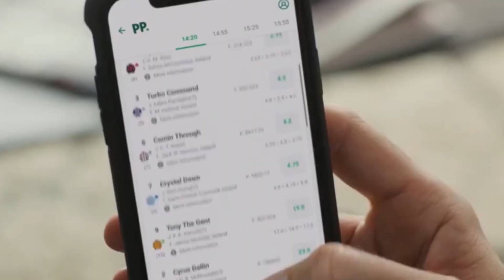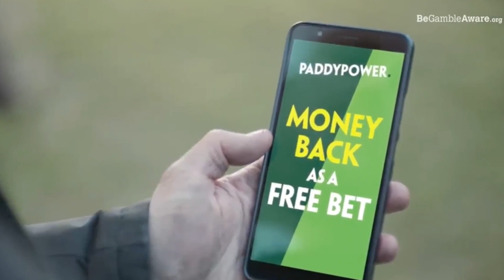PPB accelerates gaming operations with Amazon Redshift | Amazon Web Services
Flutter Entertainment is one of the world's largest online sports and gaming providers. Their mission is to bring excitement to life to 14 million customers in a safe, responsible, and sustainable way. Over the last number of years, Flutter has acquired more and more data from pretty much any source system. The combination of volume and latency together creates an ongoing challenge Flutter. Amazon Redshift helps Flutter scale with growing needs yet consistent end user experience.